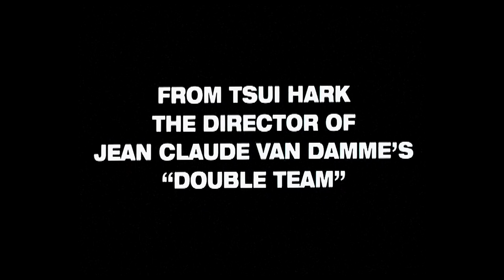BLACK MASK Original 1996 Export Trailer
Revisiting the original 1996 export trailer for BLACK MASK in support of the release of the fully uncut Hong Kong version, and the Original US version, both presented in 1080p from 2K restorations.

BLACK MASK, a dazzling and explosive martial arts extravaganza starring Jet Li, is AVAILABLE NOW on Blu-ray, FULLY UNCUT from a new 2K restoration, in the UK (Blu-ray debut) and North America (uncut for the first time on Blu-ray). Released as part of the Eureka Classics range in a LIMITED EDITION set (2000 copies only per territory). The set features an O-card slipcase, collector’s booklet PLUS a BONUS DISC featuring an alternate Taiwanese cut and an extended version of the film.

Jet Li stars in an action-packed superhero spectacle produced by the legendary Tsui Hark!

Tsui Chik (Li) is a librarian who leads a quiet, unassuming life – or, at least, that’s what he wants people to believe. In truth, he was once a member of the 701 Squad, a group of elite combatants produced by a failed super-soldier project. In kind with his former comrades, his central nervous system has been altered to render him impervious to pain. When several of his fellow test subjects resurface and embark on a crimewave under the leadership of their former commander Hung Kuk (Patrick Lung), Tsui is forced to use his extraordinary abilities once more. Donning a costume, he sets out to face his past – as the vigilante known as the Black Mask.

Adapted from the manhua by Pang Chi-ming and Li Chi-tak and heavily influenced by Bruce Lee’s turn as Kato in THE GREEN HORNET, Black Mask is one of the most entertaining movies in Jet Li’s filmography and boasts action orchestrated by Yuen Woo-ping, who would later win an Academy Award for his work on CROUCHING TIGER, HIDDEN DRAGON. Eureka Classics is proud to present the film in its rarely seen uncut version on Blu-ray from a 2K restoration!

LIMITED EDITION TWO-DISC BLU-RAY SET FEATURES:
Limited Edition of 2000 copies only | O-card slipcase featuring new artwork by Grégory Sacré (Gokaiju) | Limited Edition bonus disc featuring an extended version of the film | PLUS: A Limited-edition collector’s booklet featuring new writing on the film by James Oliver

DISC ONE
Fully uncut Hong Kong version presented in 1080p from a 2K restoration | Original US version presented in 1080p from a 2K restoration | Original Cantonese Stereo and optional DTS-HD MA 5.1 (Hong Kong Version) | Optional English subtitles, newly translated for this release | Brand new audio commentary on the Hong Kong version by Asian film expert Frank Djeng (NY Asian Film Festival) | Brand new audio commentary on the US export version by action cinema experts Mike Leeder and Arne Venema | Brand new interview with stuntman Mike Lambert | Brand new interview with film critic Andrew Heskins (easternKicks.com) | Brand new interview with Leon Hunt, author of KUNG FU CULT MASTERS: FROM BRUCE LEE TO CROUCHING TIGER | Reversible sleeve featuring original poster artwork | Archival MAKING OF featurette | Trailers

DISC TWO (LIMITED EDITION BONUS DISC)
Alternate Taiwanese cut of the film | Extended version of Black Mask featuring all the unique footage from the various releases of the film re-inserted